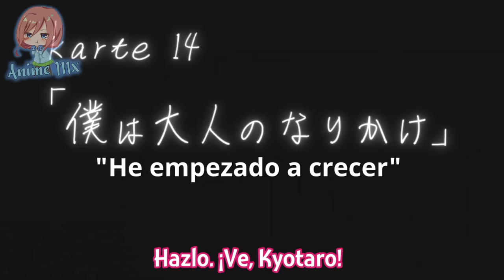Yamada LE DEMUESTRA a Ichikawa que ESTÁ MADURANDO | Boku no Kokoro Season 2